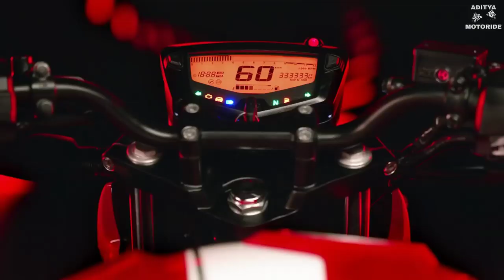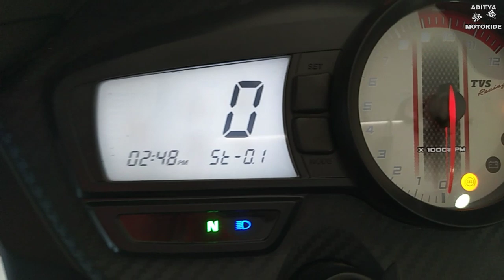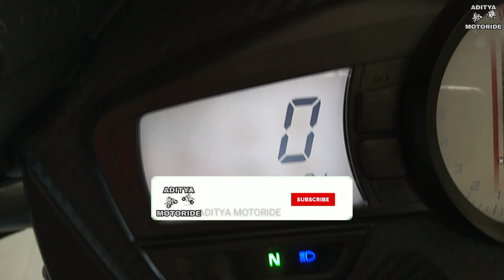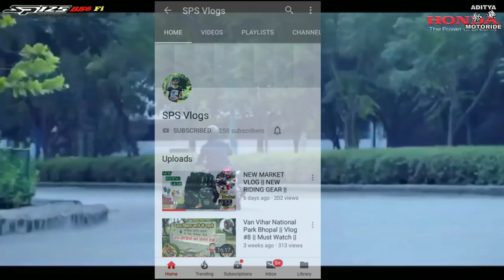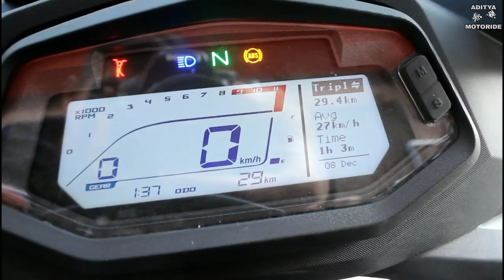Best 5 bikes under 1 Lakh to 1.5 Lakh in India 2020||detailed information|| Aditya motoride.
in this video we discussed about (Best 5 bikes under 1 Lakh in India )...friends this bikes are most loveable to all teenagers in this generation.